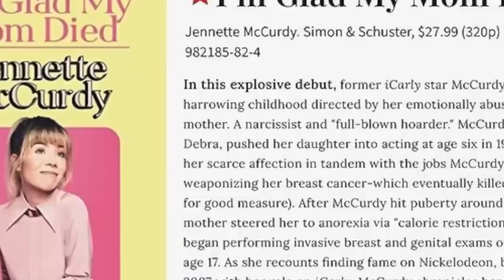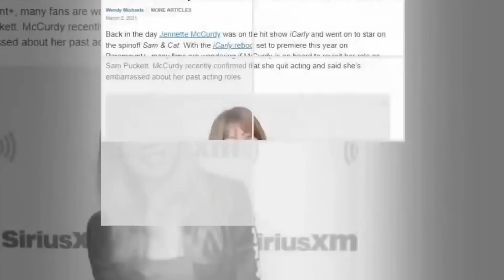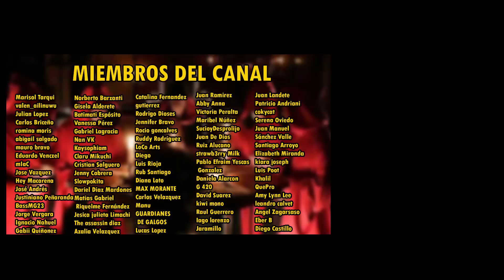JENNETTE MCCURDY contó esto sobre su MADRE DEBRA MCCURDY y DAN SCHENEIDER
Continúa el caso de Jennete McCurdy, ex estrella de Nickelodeon de shows como iCarly y Sam and Cat. En este video analizamos su libro "I´m glad my mom died", su relación con su madre Debra y con Dan Schneider